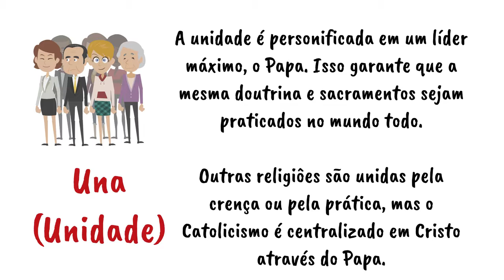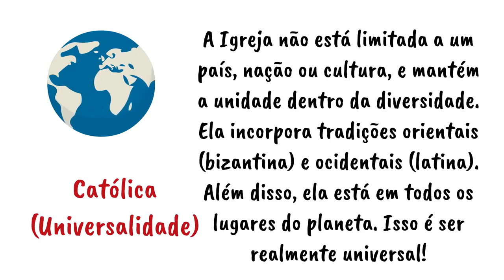Formação | Os 4 símbolos da Igreja Católica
OS 4 SÍMBOLOS DA IGREJA CATÓLICA APOSTÓLICA ROMANA

A Igreja Católica Apostólica Romana tem aproximadamente 2000 anos, e 1 bilhão de fiéis. Um de seus principais alicerces são seus 4 símbolos, professados na oração do Credo.

A UNIDADE é personificada em um líder máximo, o Papa. Isso garante que a mesma doutrina e sacramentos sejam praticados no mundo todo. Outras religiões são unidas pela crença ou pela prática, mas o Catolicismo é centralizado em Cristo, através do Papa.

O Evangelho descreve a  Igreja como o Corpo Místico de Cristo, e a Sua noiva. É a família de Deus, responsável pela veiculação dos sacramentos que santificam a humanidade: a missa. Embora seus membros sejam sujeitos ao pecado e aos escândalos, ela se mantém incorruptível graças a Cristo.

A Igreja não está limitada a um país, nação ou cultura, e mantém a unidade dentro da diversidade. Ela incorpora tradições orientais (bizantina) e ocidentais (latina). Além disso, ela está em todos os lugares do planeta. Isso é ser realmente universal!

APOSTÓLICA significa que a Igreja possui vínculos diretos e conexões com os 12 apóstolos e os 72 discípulos de Jesus. Isso não é mera nostalgia, é preservação das raízes. A palavra "apóstolo" vem do grego "aposteillo" e significa "enviar à frente". "Díscípulo" vem do latim "discipulos" e significa "aluno".

LEITURA (SUPER) RECOMENDADA:
Exercícios Espirituais de Santo Inácio de Loiola, explicados por Frei Burcardo Sasse, O. F. M. (3 volumes)